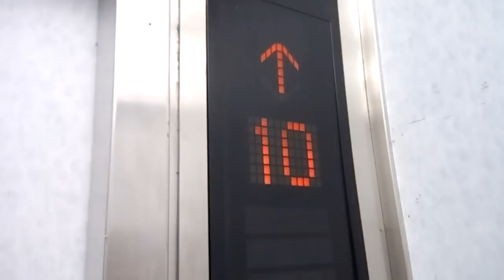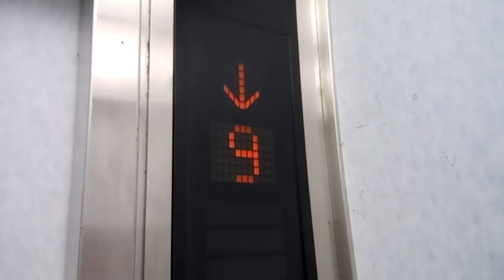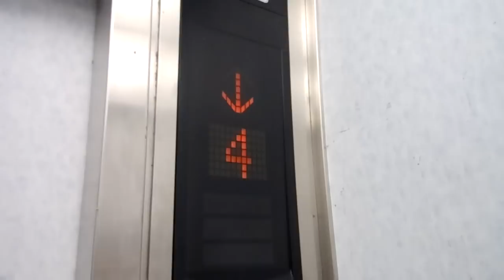三菱エレベーター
三郷団地（高い団地）にあるエレベーターです。

撮影場所：三郷団地（高い団地）
メーカー：三菱
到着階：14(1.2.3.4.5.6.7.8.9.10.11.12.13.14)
通過階：なし
定員：6名
積載：450kg
エレベータ台数：1
アナウンス：○（行き先階ボタンが押されてない・いたずら呼びキャンセル時のみ）

Photography place:Misato housing complex(Expensive housing complex)
Maker:Mitsubishi
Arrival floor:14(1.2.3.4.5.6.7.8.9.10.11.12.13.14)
Passage floor:No floor
Capacity:6
Loading:450kg
Elevator number:1
Announcement:○(A destination floor button is not pushed, and call for mischief; only at the time of cancellation)